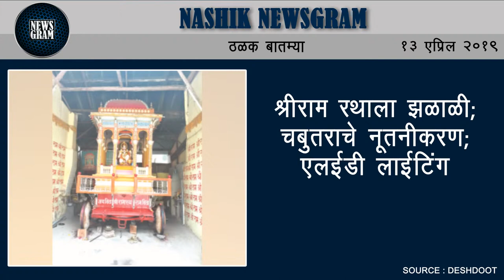Nashik Newsgram | Nashik News | Today's News Headlines | 13 April 2019